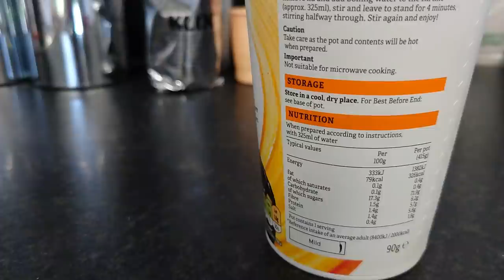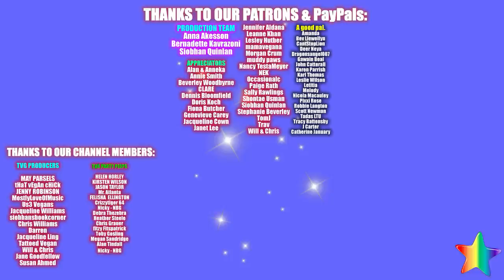7 Easy & Delicious Plant-Based Dinners Plot2Plate + A JLTT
Evry single one of these 7 dinners has Plot2Plate elements from Plot25, and we just love that. :)

Oldham
OL1 9TH